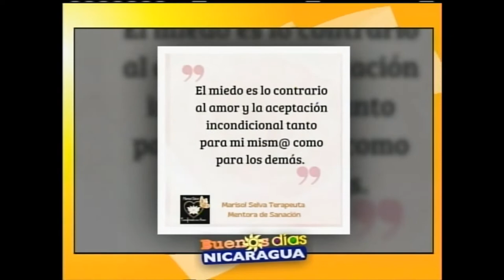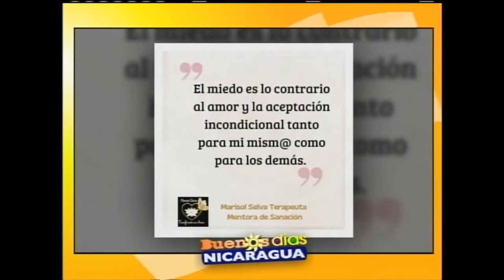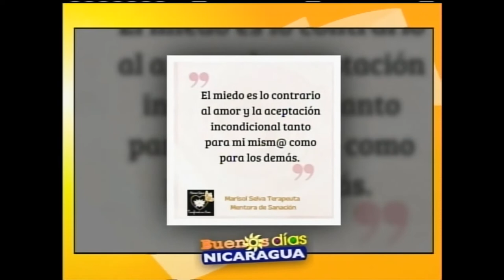La Ansiedad y el miedo